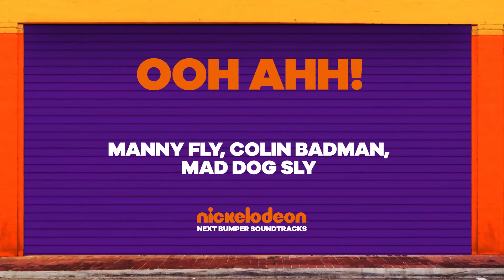Nickelodeon International - Next Bumper Soundtracks (2017-2023)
I usually never upload stuff like this, but I thought it would be a great opportunity to upload this since international Nick feeds will get the new rebrand soon. I managed to find all the tracks on Extreme Music in the past few months, sadly, a few ones are missing.

Timecodes:
00:00 - Hot Doggin' - Junkie XL (e.g. SpongeBob) MARKIPLIER!
02:54 - Yoshi's Island (Instrumental) - Nicholas Patrick Kingsley (e.g. Henry Danger)
05:30 - Glitch Hiker - Nicholas Patrick Kingsley (e.g. Game Shakers)
08:00 - Show Me How (Instrumental) - Spencer Afari Nezey (often used on Nick UK)
11:28 - Hey-Maker - Junkie XL (e.g. The Thundermans, often used on Nick GSA, PL, NL)
14:22 - Strickly Biz - Digglar, Labrinth (e.g. Bunsen Is a Beast, often used on textless Nick feeds)
17:19 - On Tha Money - Oliver Lieb (e.g. Teenage Mutant Ninja Turtles)
20:02 - You're The One - Alfie Ray (e.g. The Loud House, also used on Nick GSA, PL, NL)
23:32 - Ooh Ahh! - Manny Fly, Colin Badman, Mad Dog Sly (used on textless Nick feeds)
26:16 - Do It Again - Nicholas Patrick Kingsley (e.g. ALVINNN!!! and the Chipmunks)
28:40 - Space Hoppin' - Simon Johns, Nicholas Paul Smith, Phil Hartnoll (used on Nick LATAM feeds)
31:39 - Burn Tonight - Richard Macklin (e.g. School of Rock, Movie Buzz)